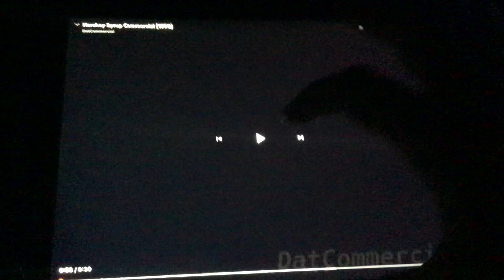Hershey’s Syrup Commercial 1990